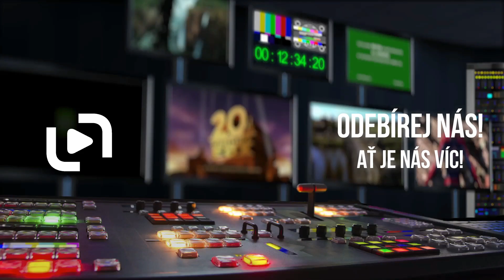Nápadník (2017) ukázka - To jdi ale do prdele!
Nápadník je romantickou komedií o představách rodičů, jak by mělo vypadat štěstí jejich dětí. Příběh filmu se odehrává na konci 50. let a s tragikomickým nadhledem vykresluje střet mezi předválečnou a poválečnou generací. Každá tato generace má svoji představu o tom, jak k štěstí dojít a jisté je, že si k němu musí cestu vybojovat cestu sama.

„Ve filmu jsem studentka Daniela, holka, která si o prázdninách u tety v zahradnictví najde lásku. Jenže to se jejímu tátovi v Praze moc nelíbí a snaží se jí ve vztahu s Mirkem všemožně zabránit,“ popsala Anna Fialová svoji roli v tomto příběhu, jejímž předobrazem byla maminka scénáristy Petra Jarchovského. „Byl zvláštní pocit a chvíli mi to trvalo, než jsem si uvědomila, že vlastně hraju maminku Petra,“ dodala herečka, jejíž rodiče ztvárňují Martin Finger a Aňa Geislerová.

Právě tato postava se neobjevila v kultovních Pelíšcích. „Maminka už byla v té době, o které jsem v Pelíšcích psal, vdaná a bydlela se svojí rodinou jinde. Měl jsem potom vůči ní takový pocit dluhu, že z tohoto příběhu vypadla, a tak jsem v Zahradnictví sáhl právě po jejím portrétu od momentu jejího příchodu na svět až do jejích dvaceti let, kdy si brala mého tátu,“ vysvětlil scénárista Petr Jarchovský. Nápadník je třetí, závěrečná kapitola trilogie Zahradnictví, rodinné ságy, kterou Jan Hřebejk s Petrem Jarchovským považují za své „životní dílo“.